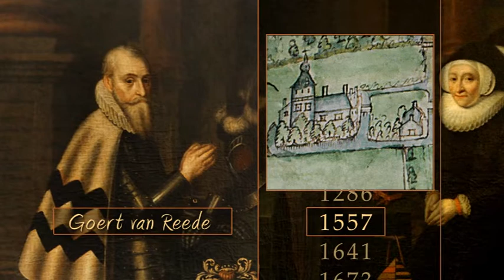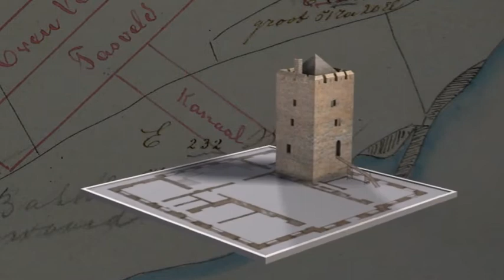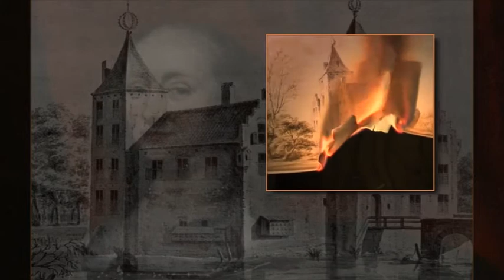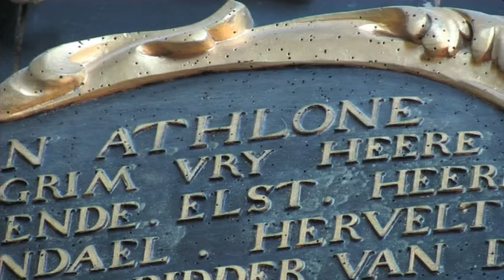Geschiedenis van Kasteel Amerongen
Kom nog meer te weten over Kasteel Amerongen. In dit filmpje vertelt Pia Dijkstra over het huys en de bewoners door de jaren heen.